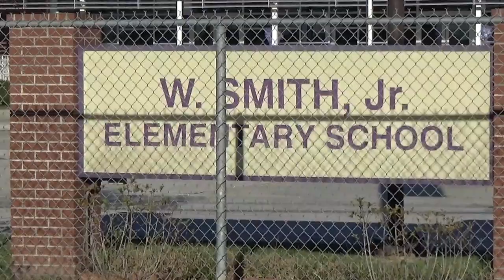A Visit to Goodwill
A visit to Goodwill(Poydras. LA).  Willie Smith, Jr. Elementary School, formerly Violet Consolidated High School(Bulldogs).